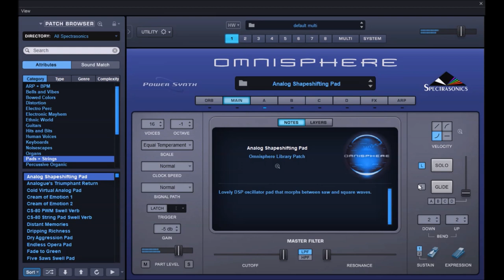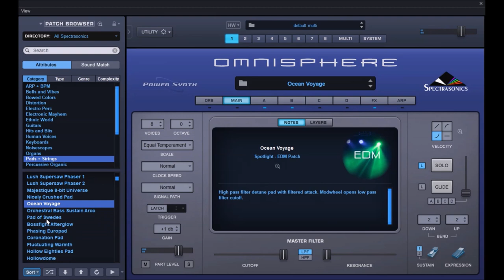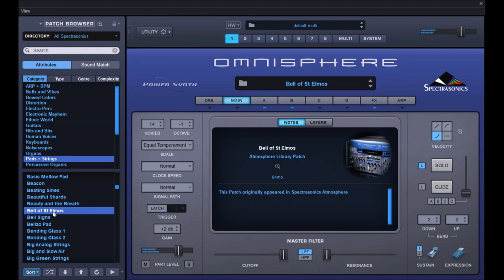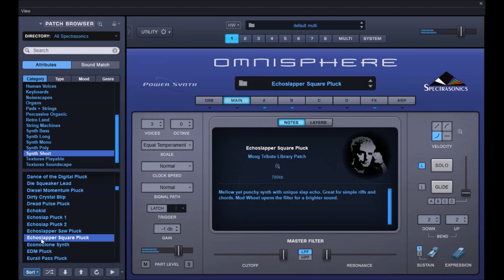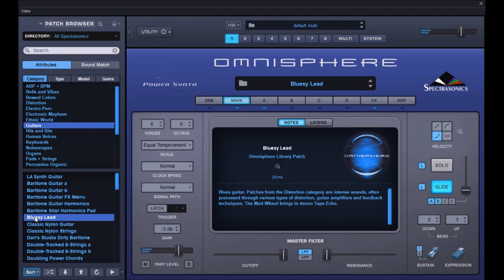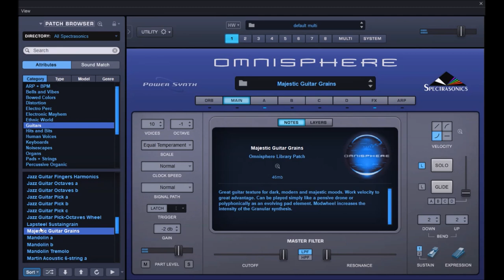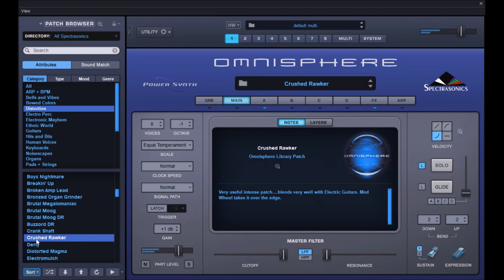Spectrasonics | Omnisphere Update 2.7 | Presets Preview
Omnisphere 2.7 includes a stunning new “Hardware Library” with over 1,600 new patches created by Eric Persing and the renowned Spectrasonics Sound Development team. Each hardware profile has a corresponding set of sounds in the Hardware Library which were specially designed using that hardware synth as an Omnisphere controller. These inspiring new sounds feature a wide range of categories and many have a distinctly ‘classic’ flavor!

Omnisphere 2.7 supports a newly redesigned, high resolution interface with support for HiDPI displays. The modernized GUI is now easier to use and resizable to fit comfortably into your workspace.

You can use your own audio file as a soundsource in Omnisphere, simply by dragging it onto the interface! Go wild with using the new Granular Synthesis, Harmonia, Innerspace and many other creative tools inside Omnisphere!